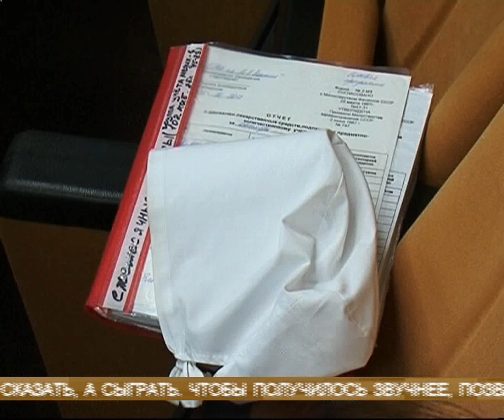Коган приехал в больницу - с концертом